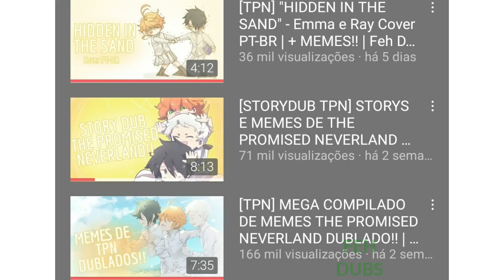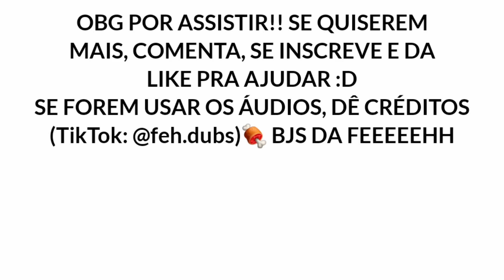[TPN] MINI COMPILADO DE MEMES THE PROMISED NEVERLAND DUBLADO!! | Feh Dubs 🍖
QUE??/ TA DE SACANAGEM KK MAIS MEMES DE TPN!?!? 🧡 LEIA A DESC!!
Todas as vozes, adaptação e edição: Feh Dubs

Para a Comunidade Gacha, TikTok, e entre outros que quiserem usar as Dublagens do Vídeo, por favor, se for usar, dê créditos a mim :D👍🏻

Os "@" estão todos no vídeo!!  ❤

Meu TikTok é: @feh.dubs